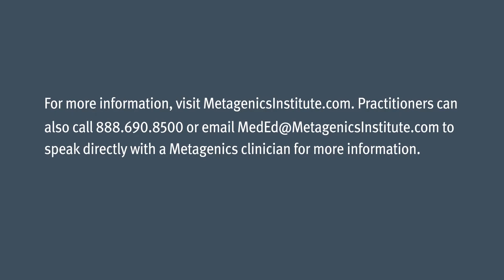Gut Basics Treating Dysbiosis and Leaky Gut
Presenter: Susan Blum, MD, MPH; Functional Internist; Founder/Director, Blum Center for Health

Research has shown that chronic inflammatory diseases have root causes that may include gut dysbiosis or leaky gut; practitioners need to treat these underlying conditions in order to address the chronic inflammation. Susan Blum, MD, MPH explains how these gut-related perturbations contribute to inflammation and shares a management approach called the 5R program, detailing how each step is vital in supporting a healthy gut.